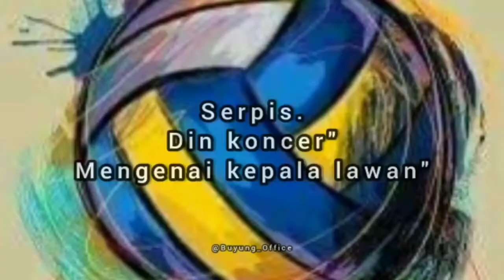Viral video voli lucu dan sedih saat servis gagal